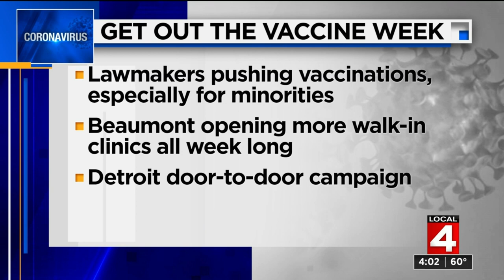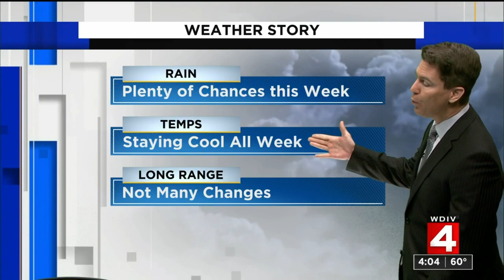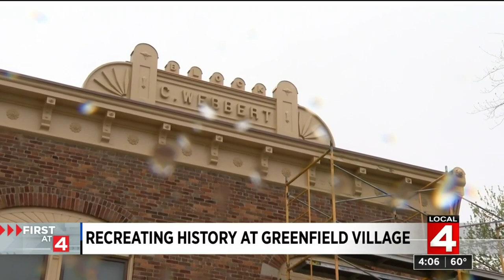Local 4 News -- (Monday, May 3, 2021)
Monday, May 3, 2021 4 p.m. newscast